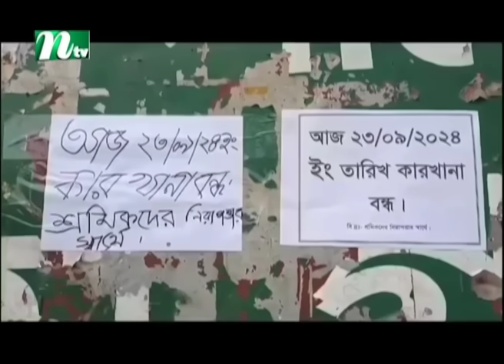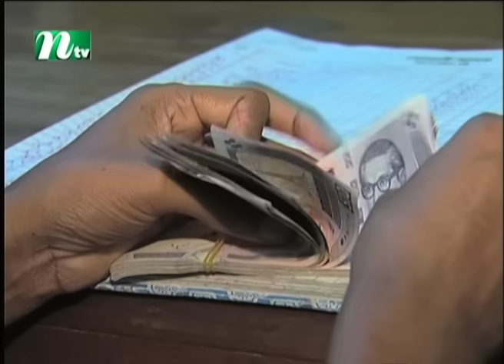🟢 রাতের খবর | Rater Khobor | ২৩ সেপ্টেম্বর ২০২৪ | NTV Latest News Bulletin